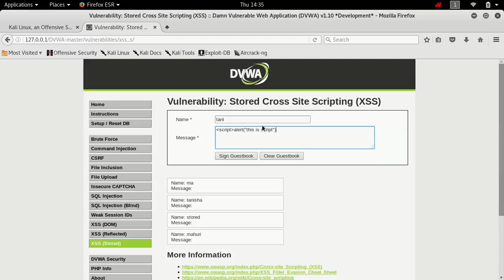Example of XSS